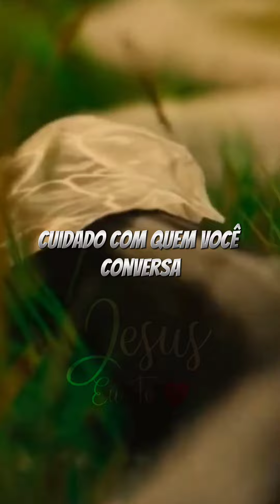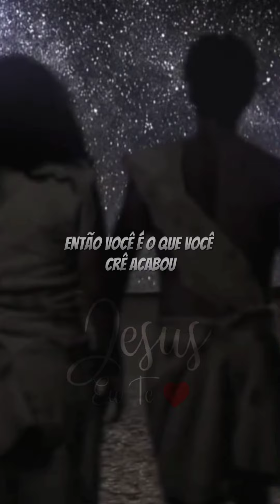Escute uma coisa cuidado com quem você conversa 🙏